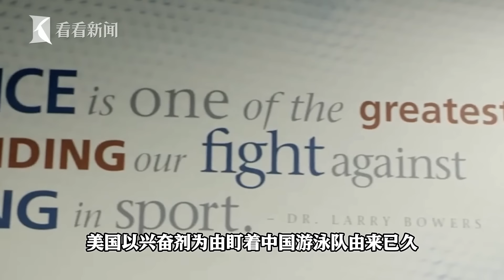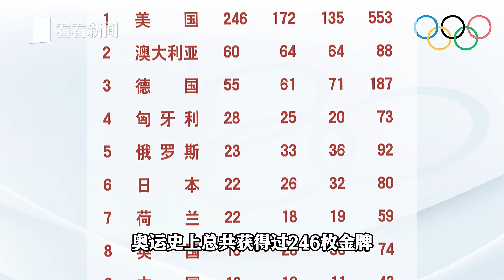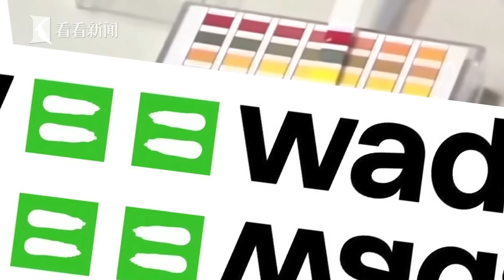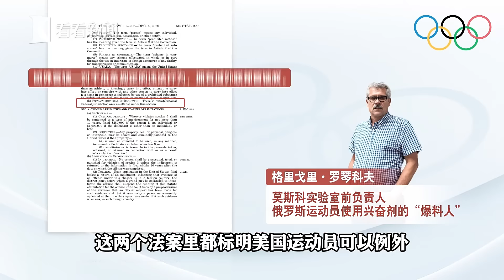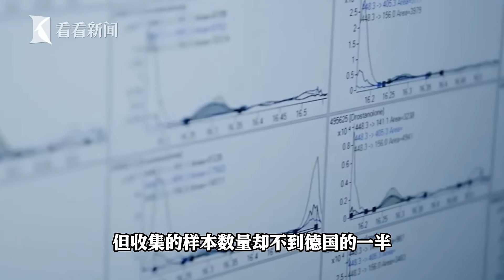一看就懂:为什么美国盯着中国游泳队不放？｜FULL｜2024巴黎奥运会｜中国男子游泳｜潘展乐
打破美国40年统治，中国游泳队强势夺金！有力回击美国鼓噪的“兴奋剂”杂音！反兴奋剂检查，中国游泳队31名运动员10天内被抽检近200次！美国为什么如此执着在反兴奋剂领域抹黑中国？美国反兴奋剂机构又凭什么一次又一次搅事成功？
《新闻夜线》是上海广播电视台新闻综合频道创办的一档晚间新闻节目，关注当下热点资讯，传递最真实的声音！